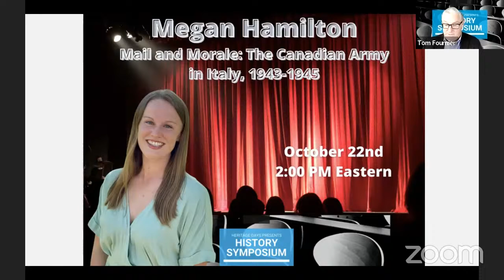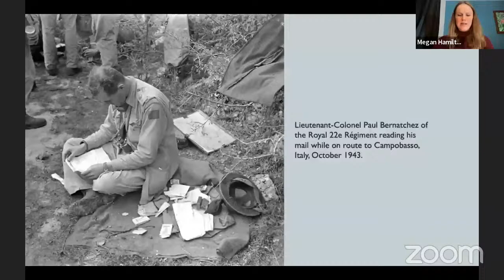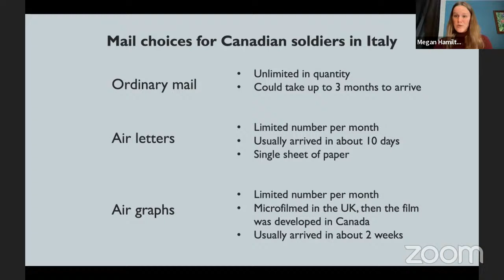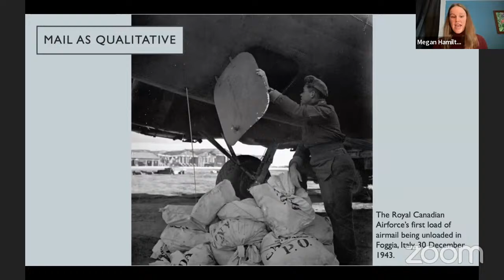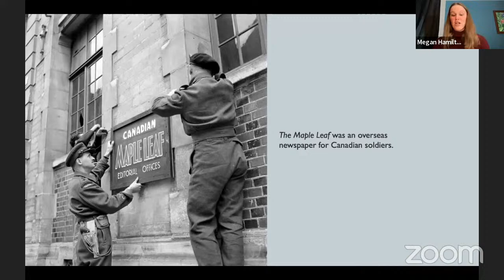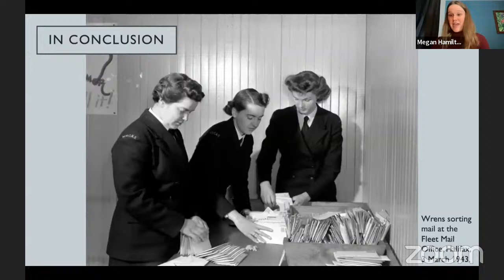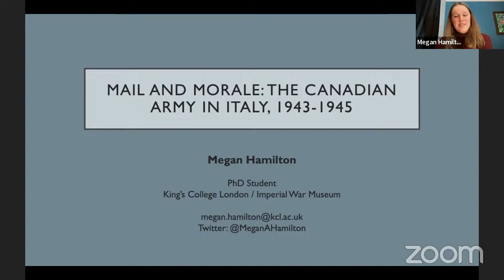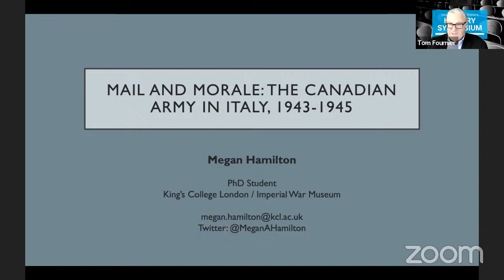Megan Hamilton - Mail & Morale: CDN Army in Italy, 2WW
Megan Hamilton speaks about the importance of mail service to maintaining morale both on the home
front and in the Italian theatre during the Second World War.